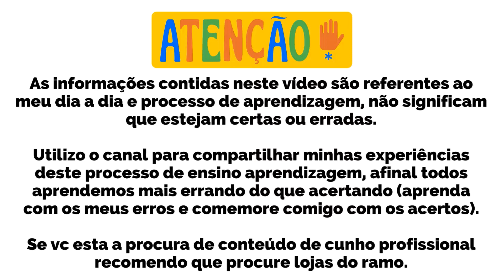Ep 48 Baianus ainda desconfiado Nano Reef